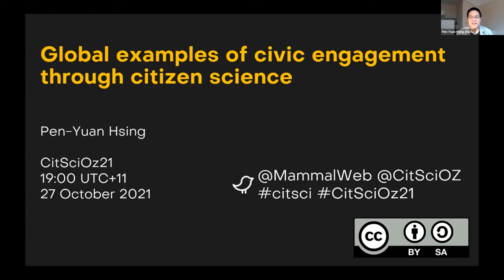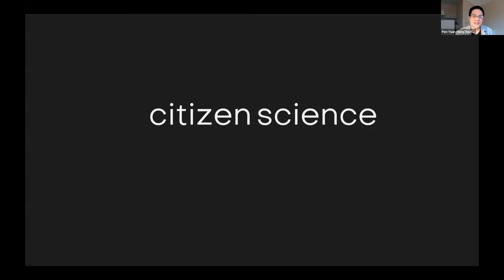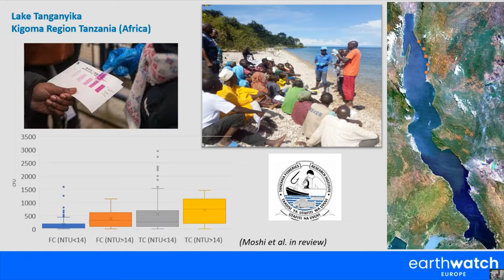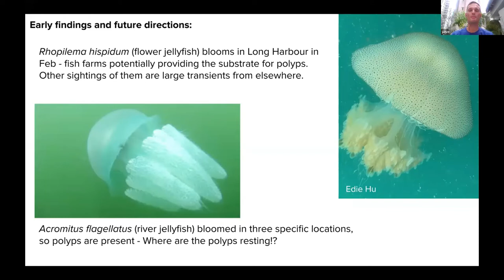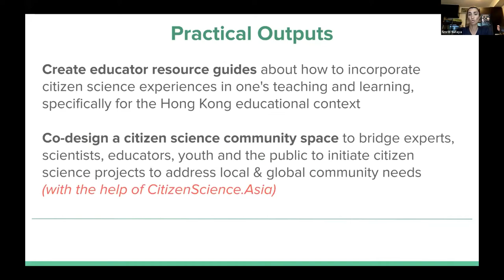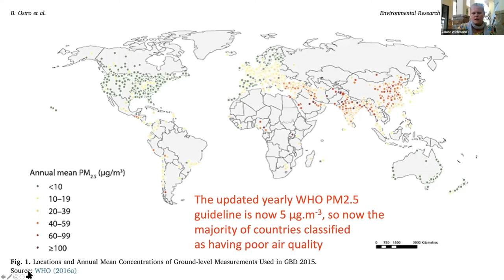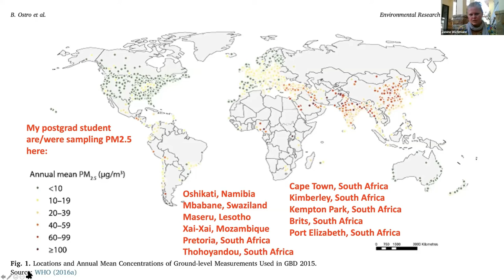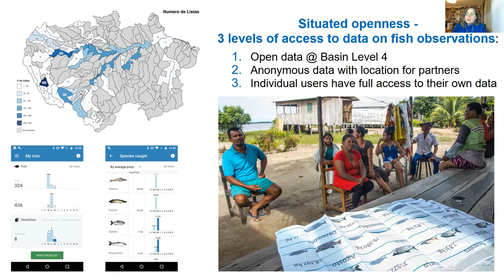CitSciOz21 International Insights: What’s happening across the world in citizen science today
CitSciOz21 International Insights: What’s happening across the world in citizen science today – a fascinating medley of experiences and challenges.

This session took place externally via a zoom meeting.

This session gave an insight into diverse and current citizen science work across the globe. Topics include challenges in co-creation, low-cost methods which can be scaled to produce data for the SDGs, a study on the value of experiential learning in education in different countries, citizen science in Africa today, and how to make biodiversity research deliver much more than a species list, and the approach needed for situational openness in a broad-scale, long term project across the Amazon basin.

Hosted by Libby Hepburn, ACSA’s Global Citizen Science Partnership representative and Chair, Atlas Of Life
Libby Hepburn has been working in citizen science for over 20 years, as a practitioner and project manager. She is a founding member of ACSA and the Global Citizen Science partnership, which is just becoming incorporated. As a co-chair of the global CS for the SDGs group, she is very aware of how important citizen science water quality monitoring is and will become more so. It’s a no-brainer to gather people together who work in this space, to listen to different experiences and expertise, and see what we can do together in the future, here in Australia to make this work and the data gathered, more valuable to everyone, including the policy and decision-makers.

Steven Loiselle
Dr. Steven Loiselle is a Senior Research Manager at Earthwatch Europe and an Associate Professor at the University of Siena (Italy). He has led international research projects on Mediterranean coastal lakes (MEDCODYN), Great Lakes in Africa (ECOTOOLS, EAGLO), wetlands in the Paraná delta (IBERA, REGWET), and shallow lakes in the Yangtze valley. At present, together with Izzy Bishop, Steven is co-leading Earthwatch’s global FreshWater Watch programme. Within FreshWater Watch, he has developed a range of analytical and monitoring techniques that combine Earth observation and in-situ approaches to manage risks and degradation of aquatic ecosystems. His research has led to more than 100 peer-reviewed publications and numerous book chapters and publications for the general public.

John Terenzini, Jellyfish of Hong Kong waters. A Citizen Science project which is much more than recording biodiversity.

Mariana Varese
Mariana Varese is Director of Amazon Landscapes at the Wildlife Conservation Society and coordinates the Citizen Science for the Amazon Network. Mariana is a natural resource economist with an M.A. in Latin American Studies from the University of Florida and has over 20 years of conservation experience in the Amazon and Latin America. She is currently focused on public engagement, knowledge generation, and sharing, and on fostering evidence-based decision-making.

Smriti Safaya
Ph.D. student doing interdisciplinary research at the University of York. Her research about citizen science in schools aims at addressing youth environmental value-action gaps amongst secondary school students in Hong Kong. Smriti is an activist researcher in her roles as a board member of the Royal Geographical Society in Hong Kong; as the Education Director and as Hong Kong Ambassador for the regional citizen science organization, CitizenScience.Asia; and as a member of the Hong Kong Marine Policy Alliance, advocating for a holistic marine policy in Hong Kong waters.

Janine Wichman
Associate Professor at the School of Health Systems and Public Health (SHSPH), Faculty of Health Sciences, University of Pretoria. Janine will be talking about ideas for citizen science projects concerned with air pollution monitoring in Africa and other projects as a contribution from the CitSciAfrica Association.

Izzy Bishop
Isabel (“Izzy”) Bishop is Freshwater Research Lead at Earthwatch.
This project brings together more than 40 agencies and research institutes over six continents, and Izzy enjoys working with citizen scientists and stakeholders across the world to help protect and restore freshwater environments in the face of global change.

Pen-Yuang Hsing
Co-created citizen science has the potential for its participants to engage as active citizens through doing science. With quick examples from the United Kingdom, Taiwan, Japan, and the United States, this presentation will illustrate this civic engagement on local and international levels. We will see how co-created citizen science contributes to tangible improvements for communities in the realm of environmental monitoring, public health, and public policy.